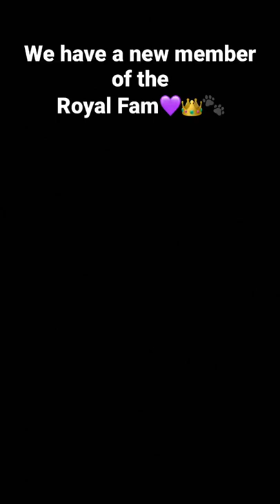Meet the puppy 🐾